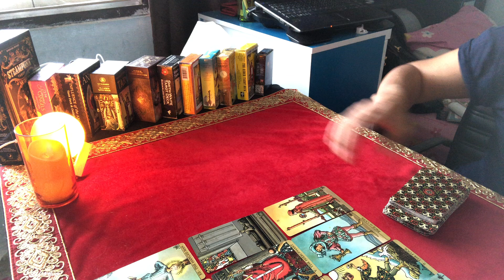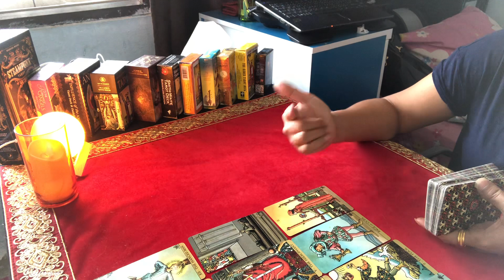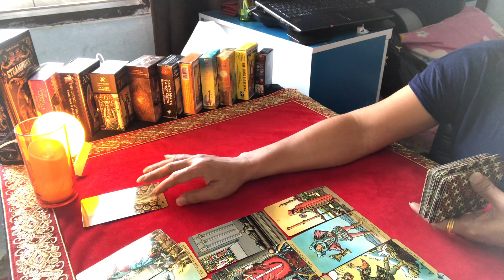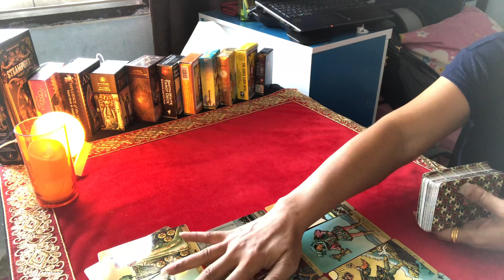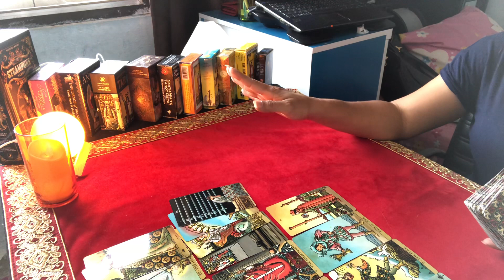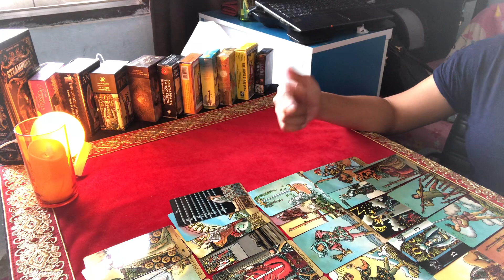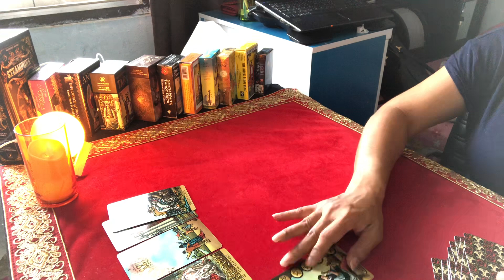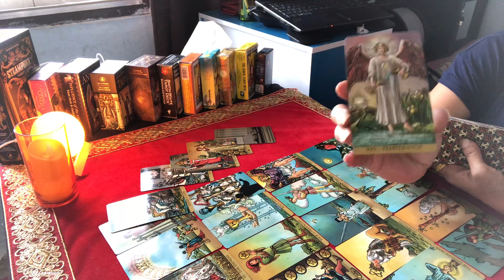ความรัก วันเสาร์ 16-31 กรกฎาคม 62 กลับมารักตัวเอง แล้วชีวิตคุณจะมีความสัมพันธ์